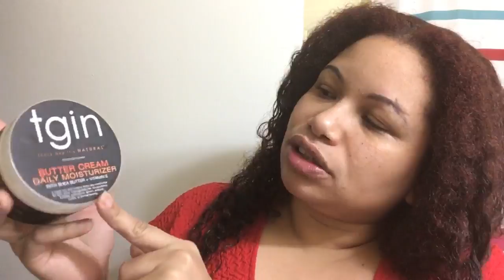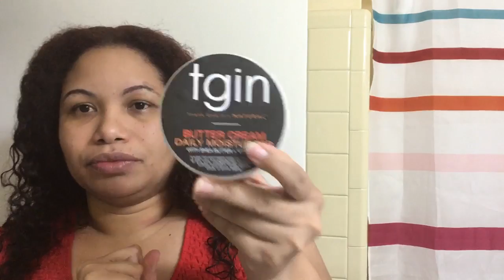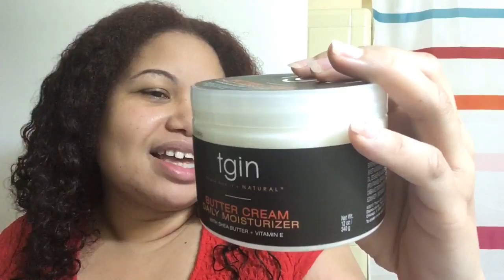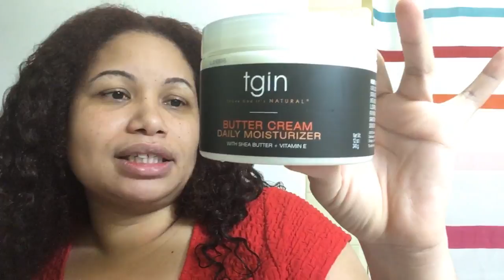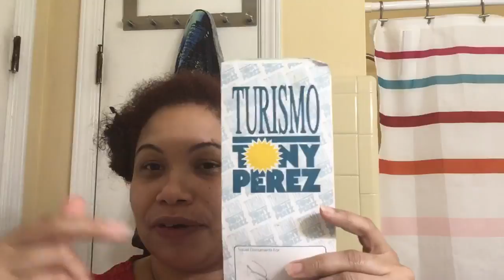Review/Repaso/Reseña of Tgin BCDM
On this video Im sharing with all of you my experience with this product.En este video comparto con todos ustedes mi experiencia con este producto.

If you are a company and will like me to review your products?

Gifts are Welcome and Appreciated it
you can send them at

Michi Wichi
Tucker
G.A
30085